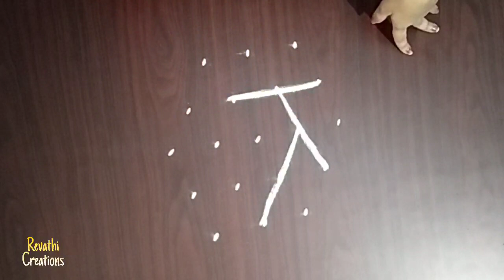New Year Rangoli 2022 Design's || Kolam Muggu || Revathi Creations